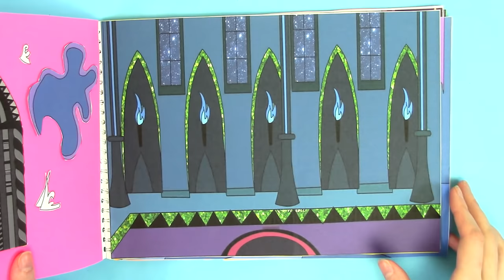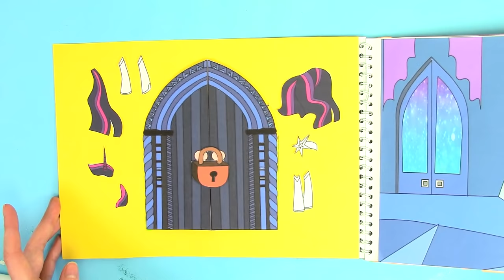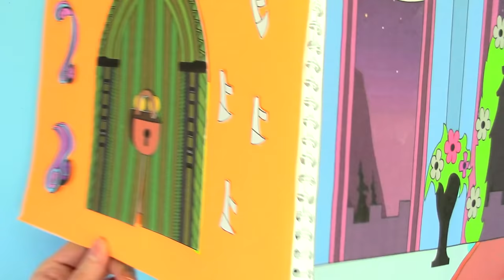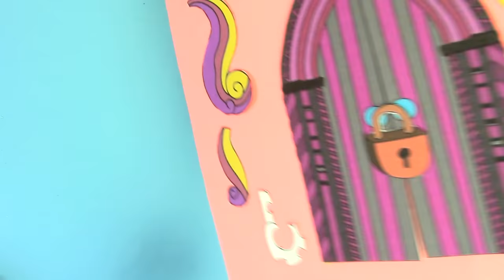Evil alicorns paper custom- Mlp hobby ideas